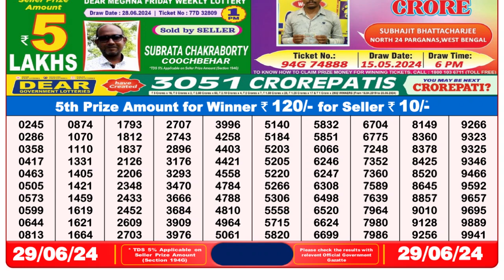🔴Dear Lottery Sambad Live 8pm today 29.06.24 Nagaland State Lottery Result